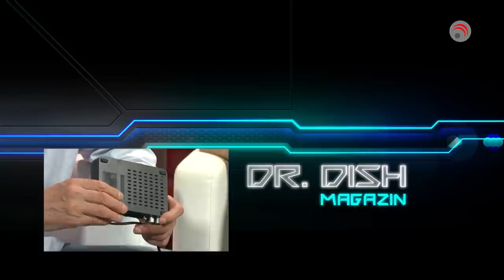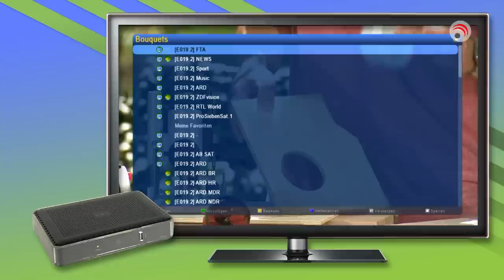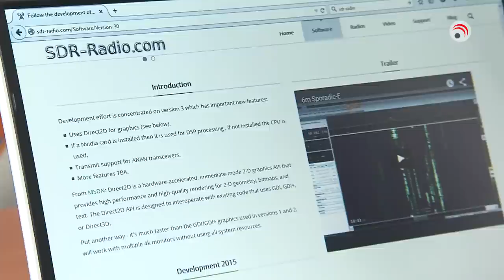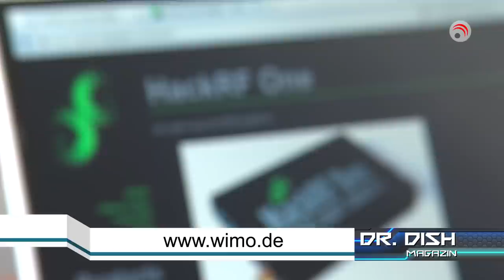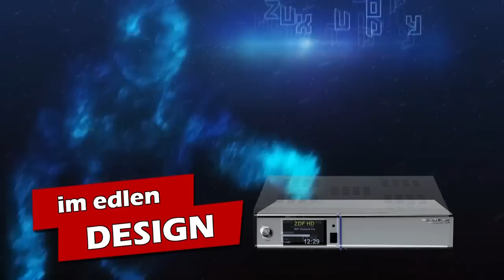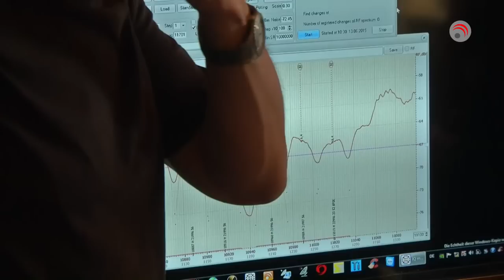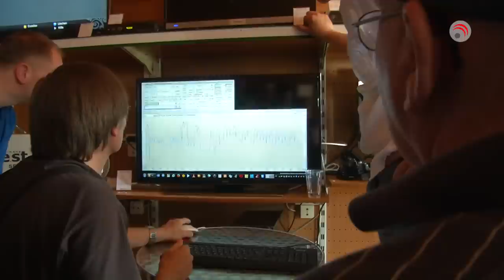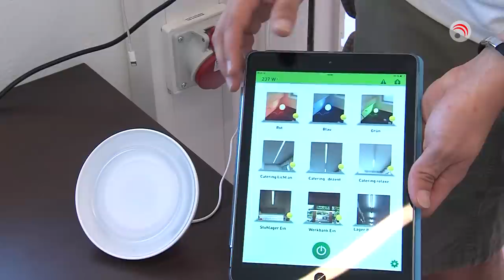Dr.Dish Magazin: Coolstream Trinity, HackRF One, SatDXer-Treffen, DVB-T2 Stand alone-Box, Smart Home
Folge 35

mit Christian Mass & Rudi Loderbauer

- NeutrinoHD im Praxistest: die Coolstream Trinity
- Kleiner Kasten mit großer Bandbreite: der HackRF One
- Jährliches SatDXer-Treffen in Brandenburg
- Erste DVB-T2-Stand alone-Box ist da
- Alles ist vernetzt: wie Smart Home aussehen kann